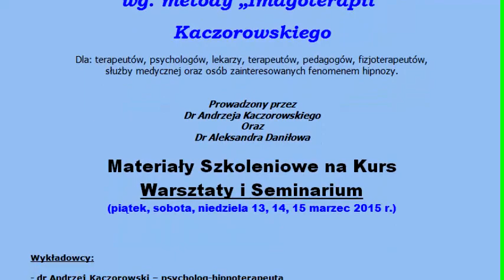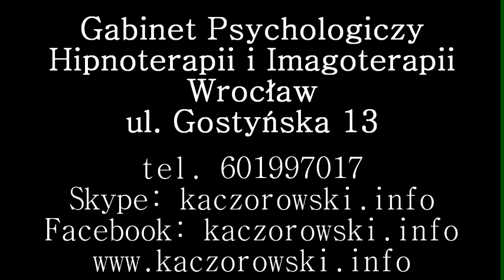ROZMOWY,WYWIADY O KURSIE. HIPNOZA I HIPNOTERAPII METODY IMAGOTERAPII. KACZOROWSKI&DANIŁOW/TV IMAGO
TV IMAGO 2015  ROZMOWY,WYWIADY O KURSIE. HIPNOZA I HIPNOTERAPII METODY IMAGOTERAPII. KACZOROWSKI&DANIŁOW